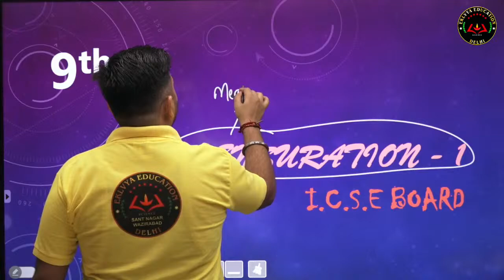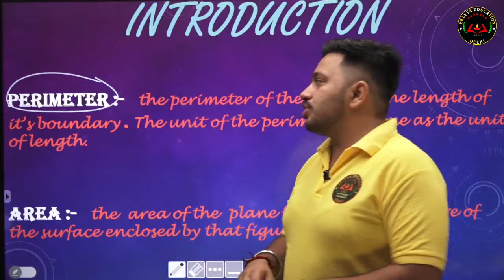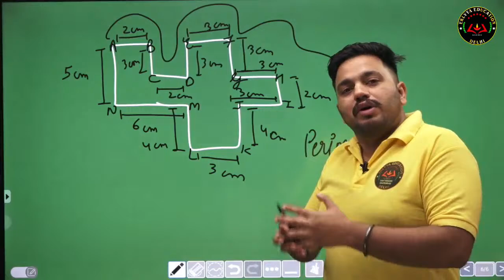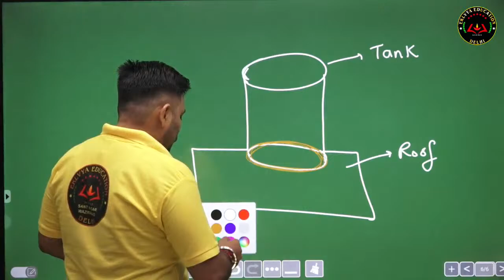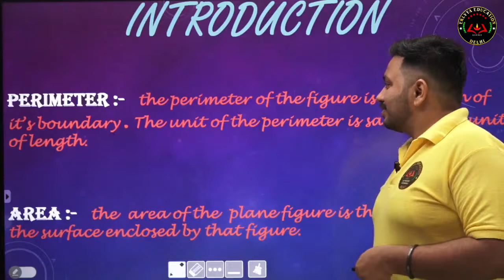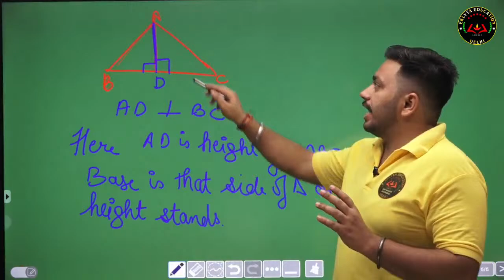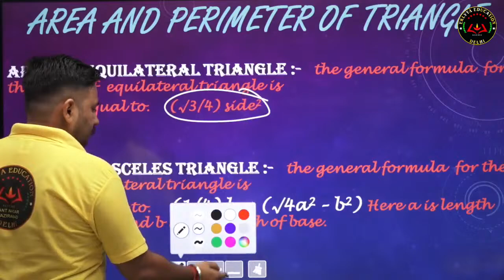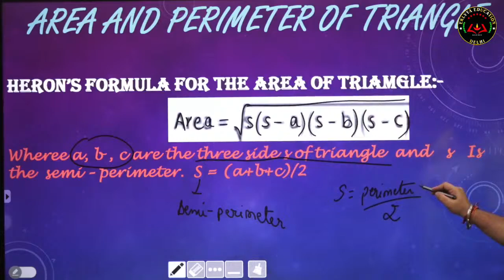9th CLASS ICSE MATHS CHAPTER-06 MENSURATION // LECT-01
WELCOME TO EKLAVYA EDUCATION
9th CLASS ICSE MATHS CHAPTER-06 MENSURATION // LECT-01
एकलव्य एजुकेशन लाइव की टेस्ट सीरीज ऑनलाइन  मोबाइल एप्लीकेशन यहां से डाउनलोड करे

HERE IS YOUR SYLLABUS...||
. Mensuration
Area and perimeter of a triangle and a quadrilateral. Area and circumference of a circle. Surface area and volume of Cube, Cuboids and Cylinder.

(a) Area and perimeter of triangle (including Heron’s formula), square, rhombus, rectangle, parallelogram and trapezium.

(b) (i) Circle: Area and circumference (ii) Simple direct problems involving inner and outer dimensions and cost.

(c) Surface area and volume of 3-D solids: cube, cuboid and cylinder including problems of type involving:

Different internal and external dimensions of the solid.
Cost.
Concept of volume being equal to area of cross-section x height.
Open/closed cubes/cuboids/cylinders.

Subscribe And Share Our YouTube Channel, "Eklavya Education" Live Classes/Doubt Sessions/Crash Courses For NEET/ JEE/11th/12th/CBSE/ CSE/ And State Boards For Hindi & English Medium "Eklavya Education XI, X" For Class 9th And 10th, 20+ Competitive Courses Available Here Full Video Courses “U Can Purchase” Call Us On WhatsApp On.

TEAM EKLAVYA